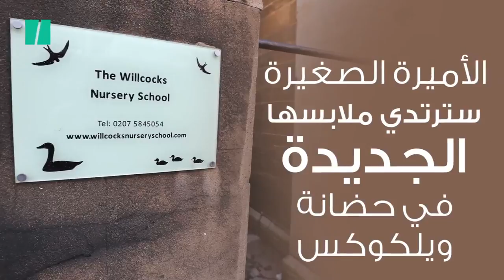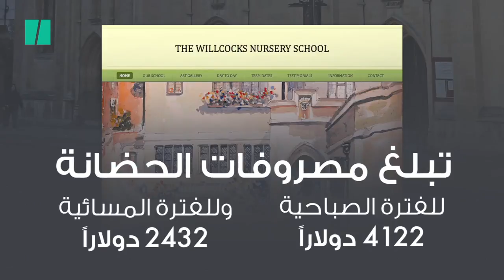أول أيام الأميرة البريطانية في الحضانة.. تخيل كم تكلفة ملابسها؟